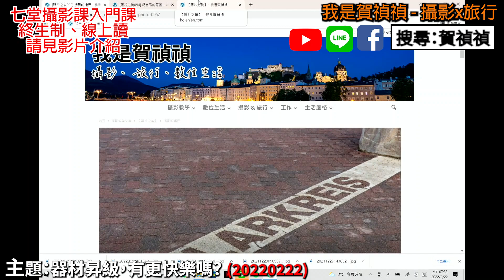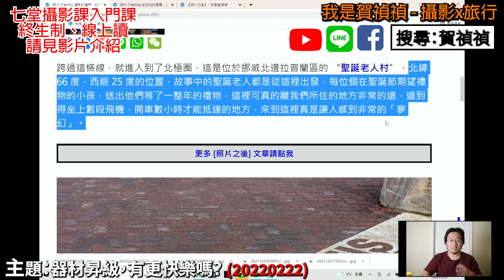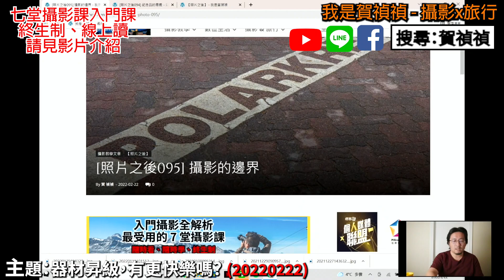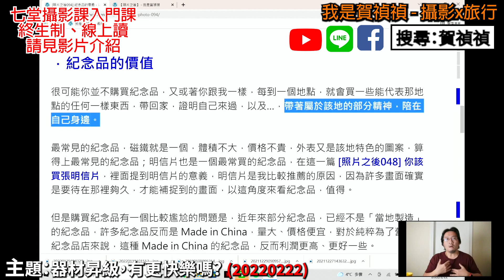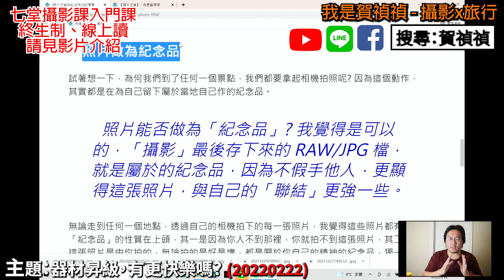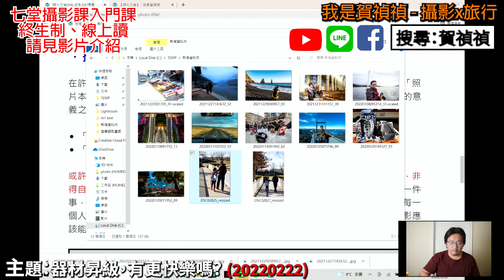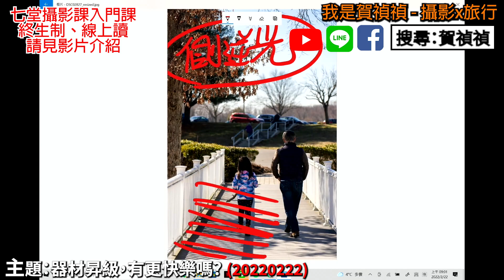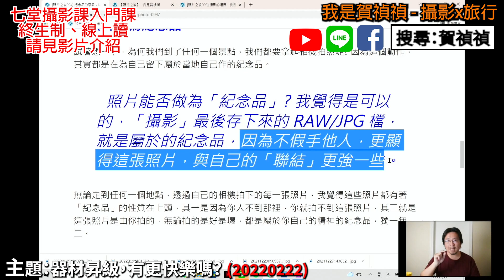[直播錄影30] 器材昇級，有更快樂嗎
相機一台台買，鏡頭一顆顆收，會讓我們拍照時更快心嗎? 今天我們來聊聊這話題